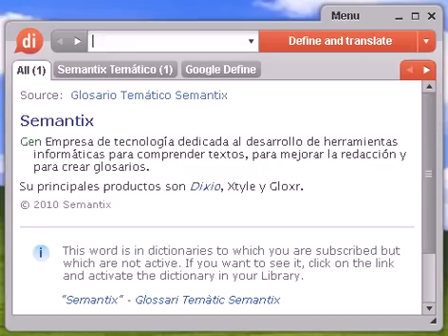Definición de formato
formato, diccionario, definición, significado, español, castellano, dixio, formatos